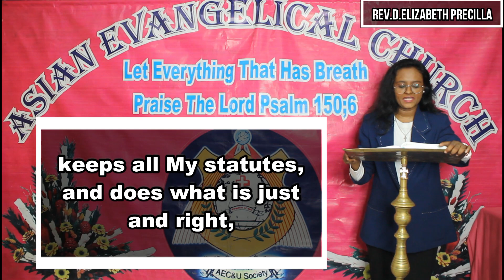THE WORD OF FOR YOU TODAY 12-04--2022 ( TAMIL /ENGLISH) WE PREACH CHRIST THE KING OF GLORY * AMEN